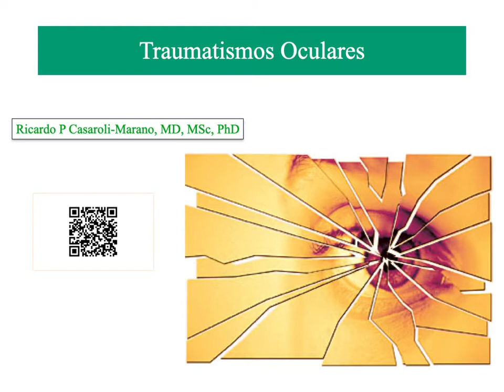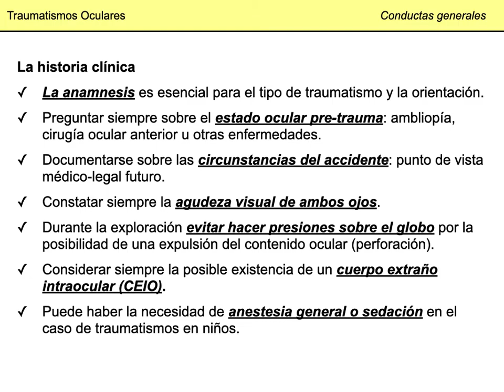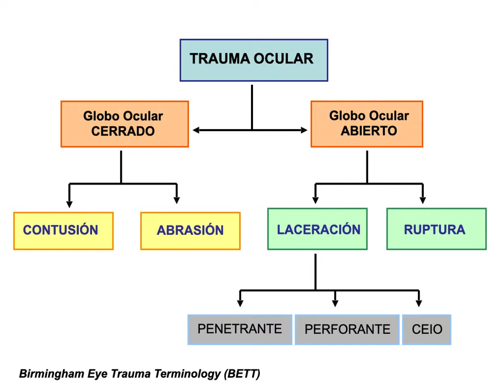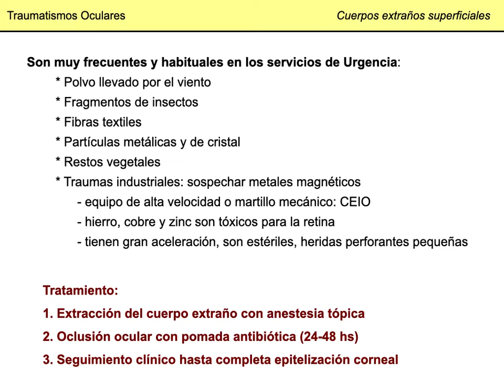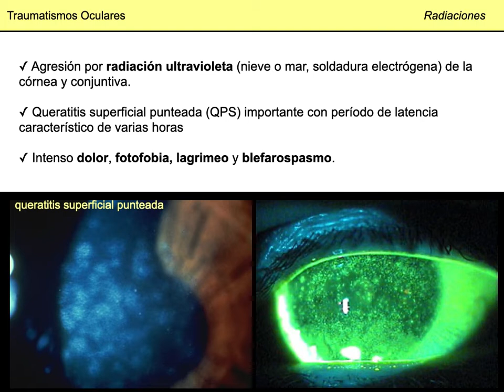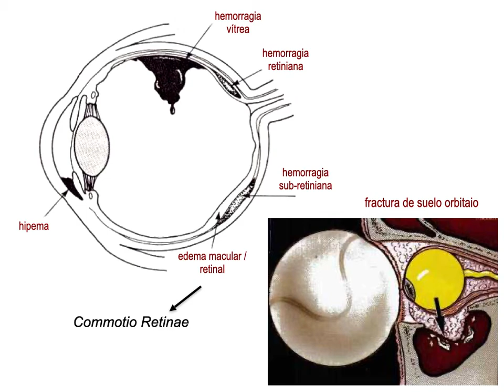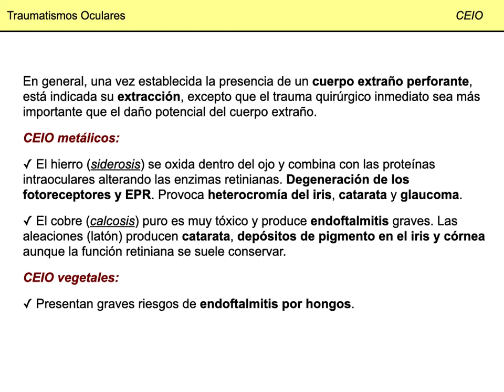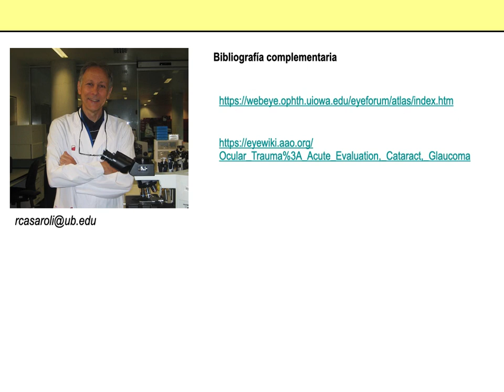Clase de Traumatismos Oculares.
Se explica la Clase de Traumatismos Oculares.

Ricardo P Casaroli-Marano, MD, MSc, PhD
Catedrático de Oftalmología, Facultad de Medicina y Ciencias de la Salud
Consultor Senior, Hospital Clínic de Barcelona
Universitat de Barcelona, Barcelona (Spain)

🟢 El hecho de ser Miembro 😎 además te da acceso exclusivo a:
Gracias!! 😀👍.